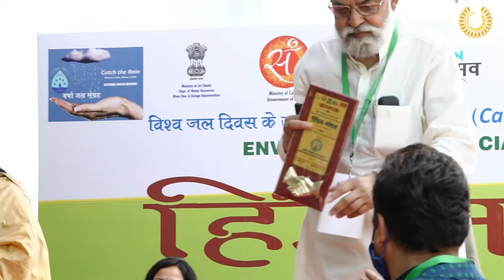तीन दिवसीय हिंडन महोत्सव की एक झलक ASHA SHARMA MAYAR